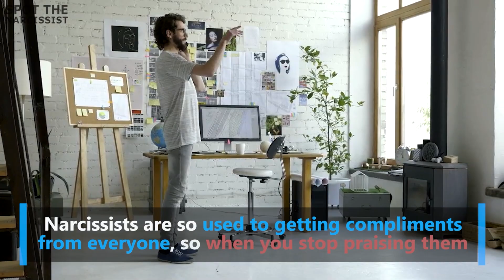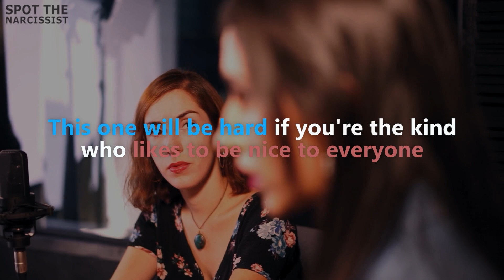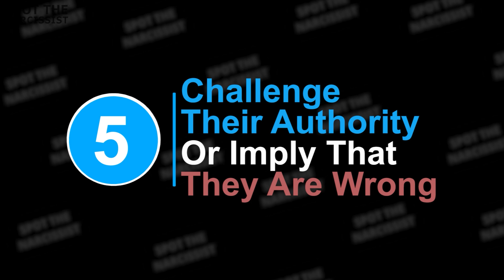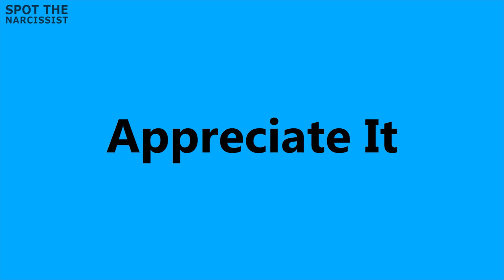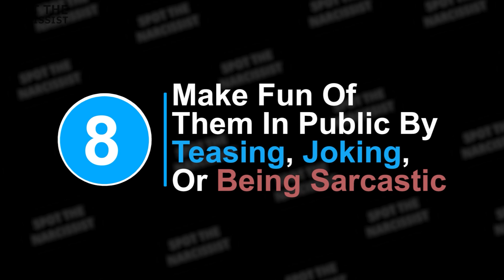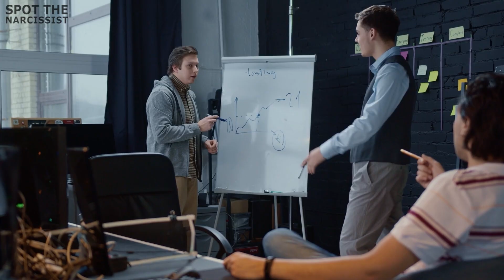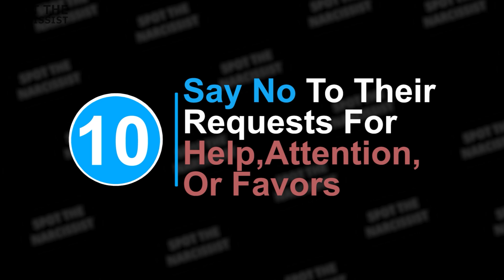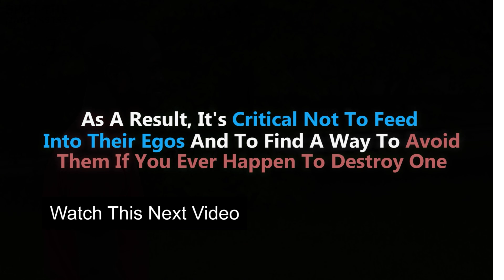10 Ways to Damage a Narcissist's Fragile Ego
10 Ways to Damage a Narcissist's Fragile Ego
Narcissists are fully aware of their superiority and significance. This is why they quickly attack anyone who threatens their fragile egos. Their self-esteem is brittle and requires constant maintenance.

You might be surprised at how sensitive narcissists can be about seemingly minor issues.

10 ways to damage a narcissist's fragile ego 00:25
NUMBER 1 Don't compliment them 00:30
NUMBER 2 Criticize them directly 01:22
NUMBER 3 Ignore them or pretend they don't exist 02:33
NUMBER 4 Don't let them be in control of every situation 03:36
NUMBER 5 Challenge their authority or imply that they are wrong 04:45
NUMBER 6 Disagree with everything they say and do 05:37
NUMBER 7 Refuse to listen to their ideas or plans 06:37
NUMBER 8 Make fun of them in public by teasing, joking, or being sarcastic 07:31
NUMBER 9 Tell them they're not as good as someone else 08:30
NUMBER 10 Say no to their requests for help, attention, or favors 09:25